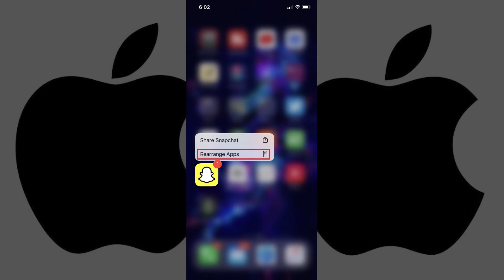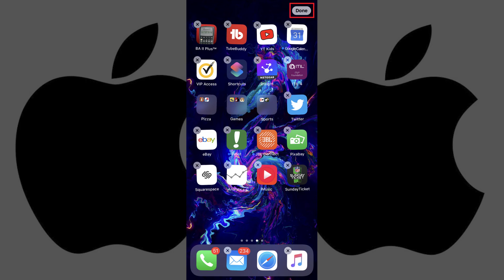How to Delete Apps on iPhone or iPad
In this video I'll show you how to delete apps on your iPhone or iPad that's using iOS 13 or later.

Timestamp:
Steps to Delete Apps on iPhone or iPad: 0:23

Video Transcript:
With the release of iOS 13 and iPadOS in late 2019, Apple changed how users perform some of the most basic functions on those devices. One function that changed was how users delete apps.

Now let's walk through the steps to delete an app on your iPhone or iPad running either iOS 13 or later, or iPadOS or later.

Step 1. Hold your finger against the iPhone or iPad app you want to delete. A menu appears.

Step 2. Tap "Rearrange Apps" in the list of menu options. All of the apps on your iPhone or iPad will start shaking.

Step 3. Tap the "X" that appears in the upper left corner of the app you want to delete. A message appears asking if you're sure you want to delete this app.

Step 4. Tap the red "Delete" button to move forward with deleting this app. The message closes and your returned to your iPhone or iPad home screen, where you'll see that app has been deleted.

Step 5. Tap "Done" in the upper right corner of the screen to stop all of your apps from shaking and return your home screen to normal.